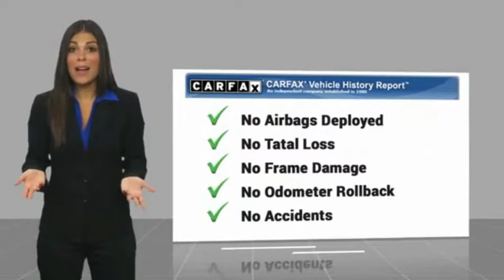2017 Toyota RAV4 Bartow FL HW370855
2017 Toyota RAV4 Limited

1425 W. Main St.

* 2.5 LITER 4 Cylinder engine *    * 2017 ** Toyota * * RAV4 * * Limited *  It doesn't get much better than this 2017 Toyota RAV4 Limited, which boasts a push button start, backup camera, blind spot sensors, a navigation system, braking assist, dual climate control, a power outlet, hill start assist, stability control, and traction control.  A dazzling blue exterior and a black interior are just what you need in your next ride.  This one's a keeper. It has a crash test safety rating of 5 out of 5 stars.  This is the vehicle you have been waiting for!